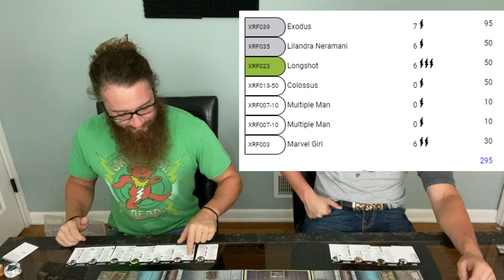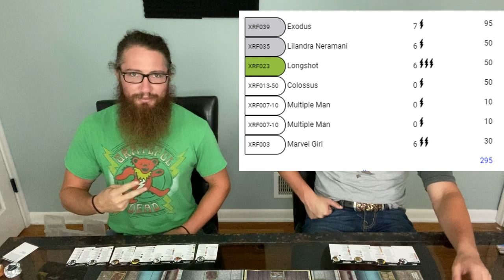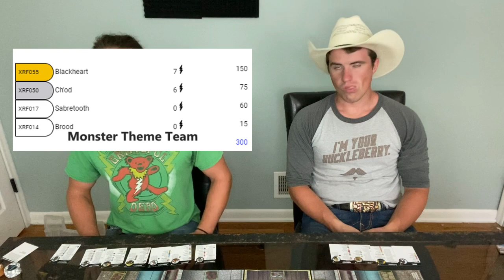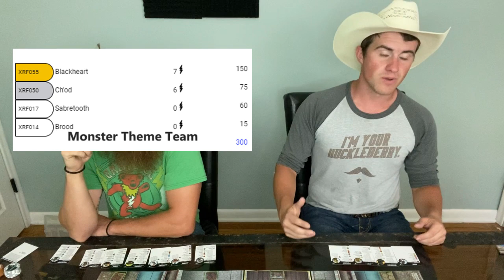Marvel Heroclix Rise and fall Prerelease Unboxing/Team building/Gameplay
Join Simeon and Kalder as they play a mock sealed and go over how they build teams for sealed gameplay in rise and fall.